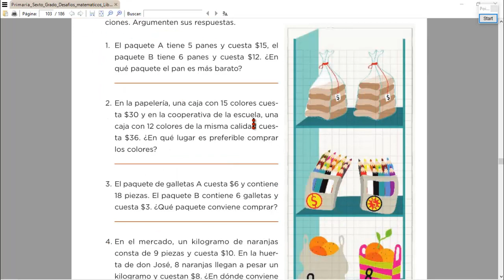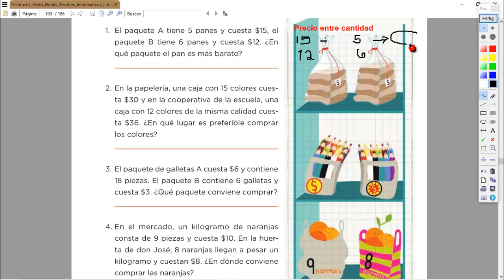Desafío 49, sexto grado, explicado.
Breve video explicativo para realizar el desafío #49 de sexto grado, para aprender a comparar razones sencillas.

Aprendizaje esperado: resuelve problemas que implican comparar dos o más razones.